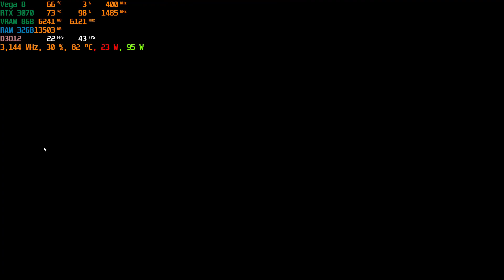ASUS TUF A15 RTX 3070 Three Alpha One Nine DLSS Balance